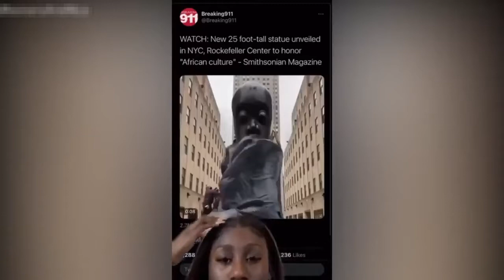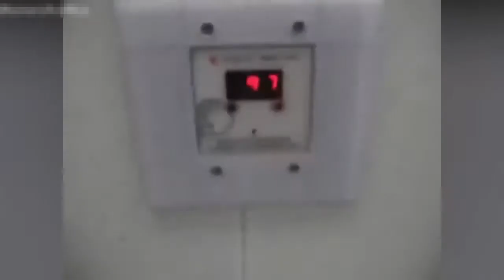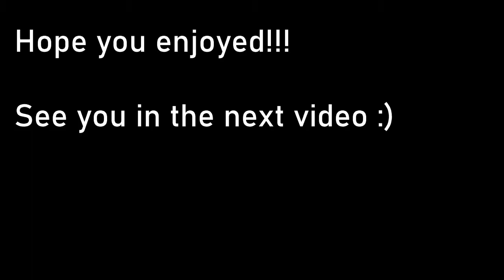Unexpected memes compilation 😂